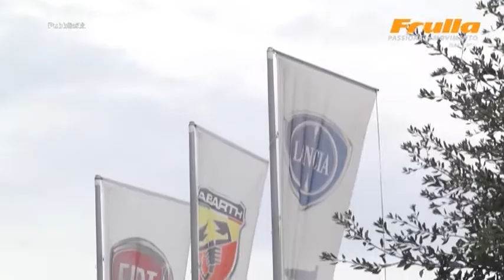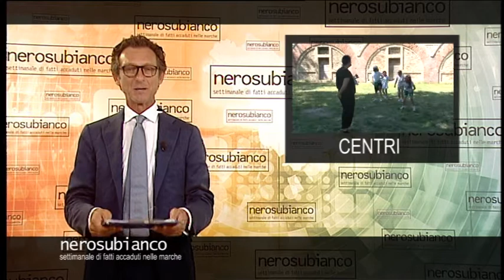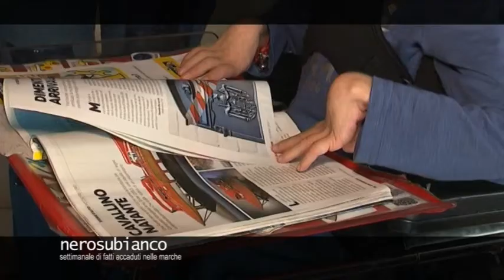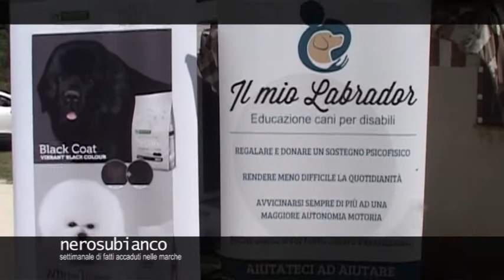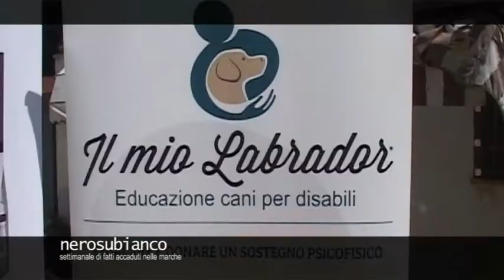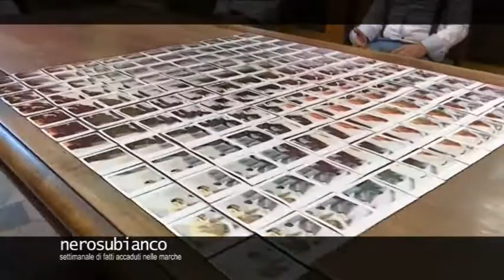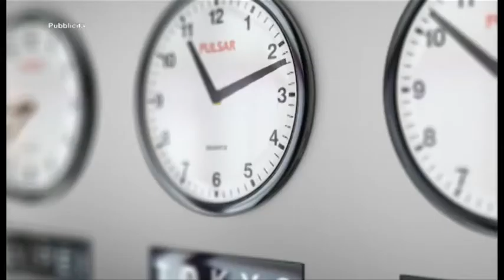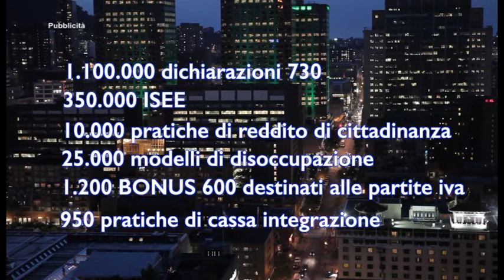NERO SU BIANCO puntata n. 2230 del 28 giugno 2020